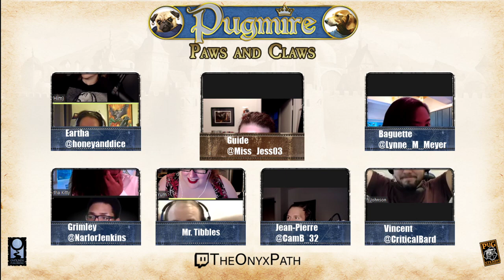[Realms of Pugmire] Paws and Claws - S2E18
Paws and Claws is a Pugmire RPG Actual Play.
Join Storyteller, Jess Marcrum, as players take on the roles of heroic pups and valiant dogs in the fantastical Realms of Pugmire!

This episode was previously recorded on our Twitch

Onyx Path is dedicated to the continuing excellence of the existing White Wolf settings as well as exploring new directions in tabletop gaming.